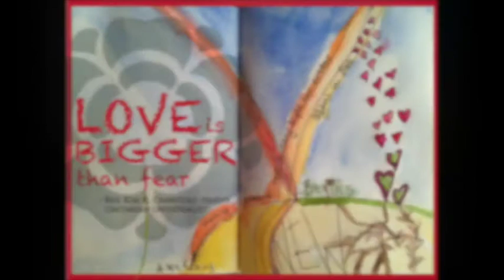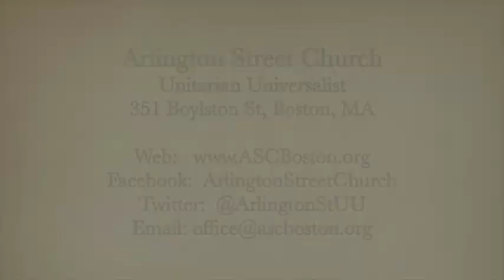"What Would Dr. King Do?" ~ January 15, 2017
Rev. Kim K. Crawford's sermon on January 15, 2017 entitled, "What Would Dr. King Do?"